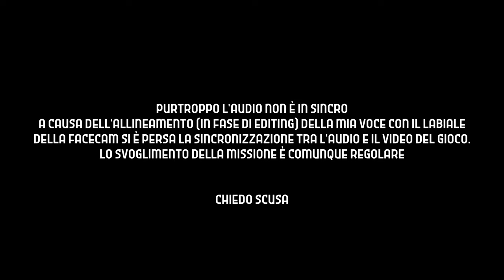🇮🇹 WATCH DOGS PS5 4K - PARTE 57: ALLO SCOPERTO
IL MIO SETUP:
CONSOLE: SONY PS5
MICROFONO: AKG C414 XLII
CAMERA: IPHONE 12 CAMERA FRONTALE
SCHEDA AUDIO: FOCUSRITE SCARLETT 18i8 2nd GEN
SCHEDA DI ACQUISIZIONE: ELGATO GAME CAPTURE HD 60S+
PC: ACER NITRO 5
SCHEDA VIDEO: NVIDIA GEFORCE GTX
PROCESSORE: INTEL CORE i7 (10th GEN)